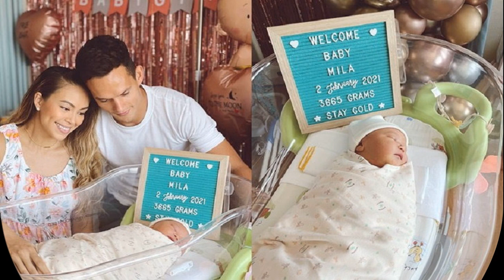เทย่า โรเจอร์ คลอดลูกสาวแล้ว น้องMILA น่ารักน่าชังมาก